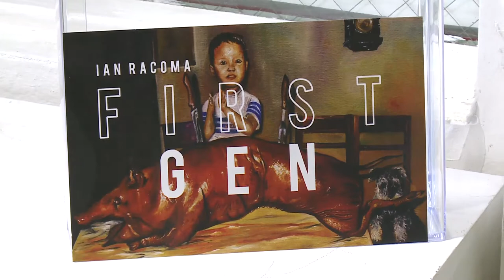‘First Gen’ Appears through Aug. 17, 2018, at Winchester Cultural Center Gallery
“First Gen” by Ian Racoma is a show that celebrates the children of Asian and Paciﬁc Islander immigrants and appears through Aug. 17, 2018, at the Winchester Cultural Center Gallery. Most of these kids grow up in a household with parents that actively maintain their traditions, while cultural entropy simultaneously seeps into their lives, said Racoma. As these “First Gen” children become assimilated into American culture, they pollinate their more inclusive social circles with pieces of their heritage—swapping various traditions, food, and ideals. By this point, most ﬁrst-generation Americans develop stronger bonds with the same individuals they ﬁrst had tensions with versus people from their motherland. This show is a visualization of some the experiences in a ﬁrst generation’s life, from childhood to young adulthood. Looking at it through rose-tinted glasses… with a few scratches on the lenses. Racoma is a ﬁrst-generation, Filipino-American artist born in Manhattan who was raised in Las Vegas. Although his main focus is oil painting he is verbose in other mediums such as watercolor, graphite, and digital art. Racoma’s main interest is in examining faces and human ﬁgures. He recently shifted his focus to consider his subjects socio-economic background to express his upbringing as a ﬁrst generation American while trying to ﬁnd balance between the “Old World” and the “New World.” For Ian, connecting these world are within his work. The Winchester Cultural Center Gallery is located at 3130 McLeod Drive, Las Vegas, NV 89121 and is open Tuesday through Friday, 10 a.m. to 8 p.m. and Saturday from 10 a.m. to 6:00 p.m. For more information call Clark County Public Art at or visit ClarkCountyNV.gov.